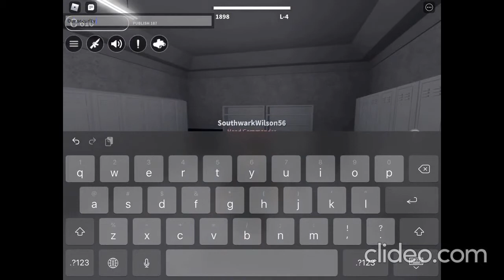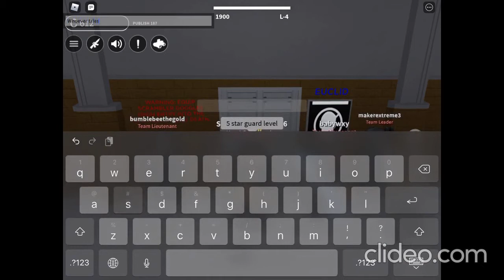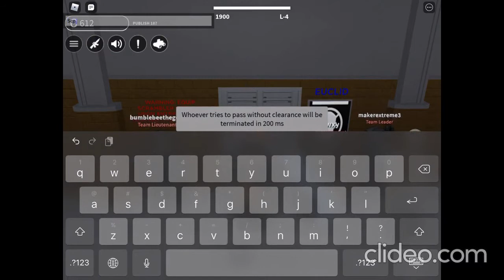Roblox SCP Roleplay - SCP 096's 5 STAR Security